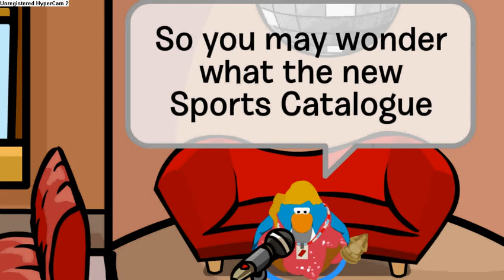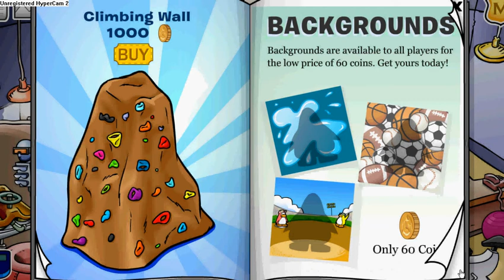Penguin Press News: New Catalogues, Party, Ice Sculptures, Pin and More!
Club Penguin News: New Catalogues, Party, Ice Sculptures, Pin and More! The Penguin Press News